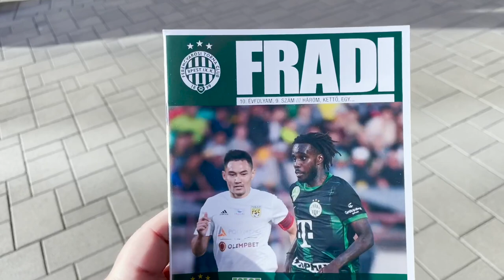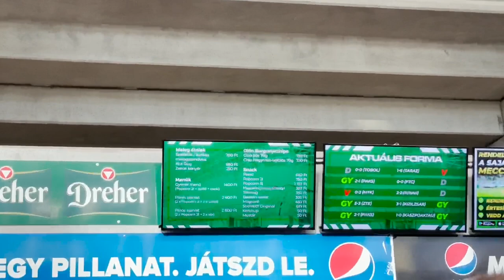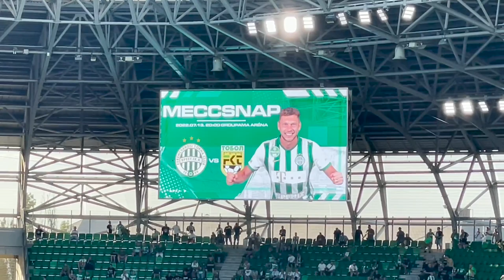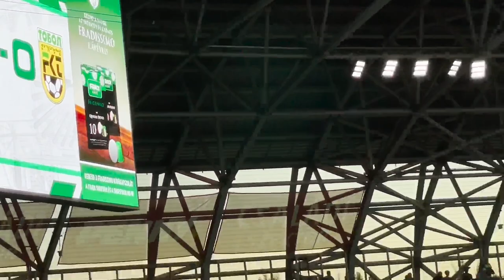OSZTÁLYKÜLÖNBSÉG, SIMA TOVÁBBJUTÁS| FERENCVÁROSI TC - TOBOL|BL-SELEJTEZŐ| 22.07.13.|OLDALVONAL VLOG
A Bajnokok Ligája selejtező körének első fordulójának visszavágóján, a Ferencvárosi TC vagyis a Fradi hazai pályán fogadta a kazah FK Tobol csapatát. A Groupama Arénában a zöld-fehérekkel szemben a minimális elvárás a továbbjutás volt. Ám, hogy a magyar bajnok, hogyan vette az első fordulós akadályt?

A legújabb Oldalvonal vlogból kiderül!

Én Ember Norbert vagyok, ez pedig az Oldalvonal, a saját gyártású, foci fókuszú YouTube csatornám!

Szívügyem a futball, így a csatornán leginkább a nemzetközi focikultúrával, a magyar válogatottal és a magyar klubfocival kapcsolatban láthattok hétről-hétre tartalmakat!

A válogatottat is hűen követem, ha tehetem, a lelátón drukkolok a srácoknak!

Hajrá Magyarország, hajrá Magyarok!